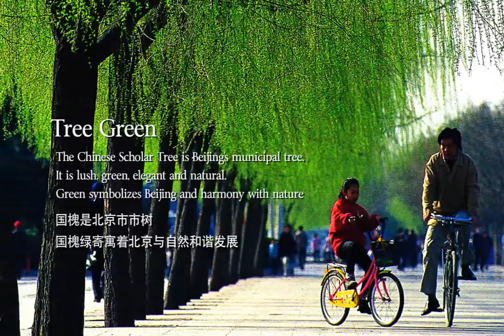Chinese Cultural Exhibition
The Orland Park Library will host a Chinese Culture Exhibition Monday, August 10 through Friday, August 14 during regular library hours. Formal demonstrations of the Chinese tea culture will be displayed, along with music and art.